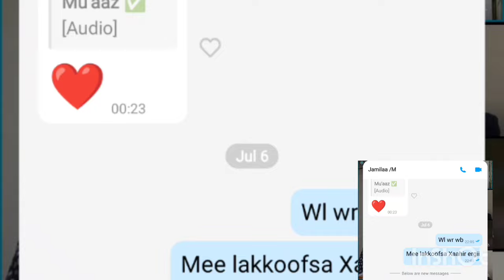Eebba kitaabaa www congratulations baga Gammaddan